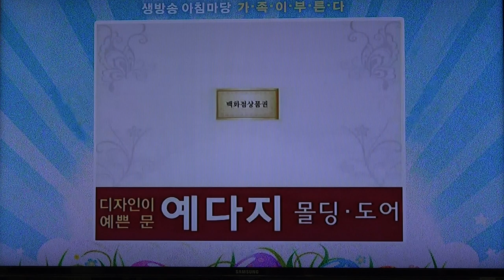가족이 부른다_영상감독 이상웅-2014.09.13. 00075